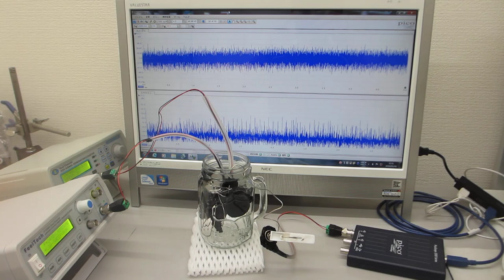超音波の非線形制御技術（超音波発振システム ultrasonic-labo）